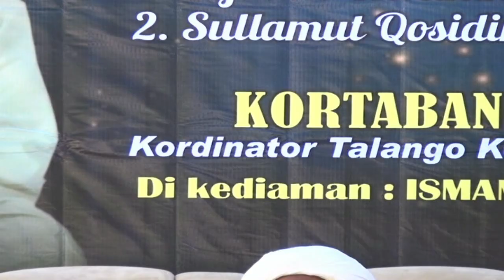KAJIAN RUTIN ISTANA || PART II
Kajian rutin ISTANA (ikatan santri & alumni assadad tanjung abillaits) Kitab Riyadus Sholihin & Sullamul Qosidin KORTABANG (Koordinator Talango Kombang) Di kediaman  ISMAM LOPY BERSAMA KH. TOIFUR ALI WAFA MUHAHRROR.